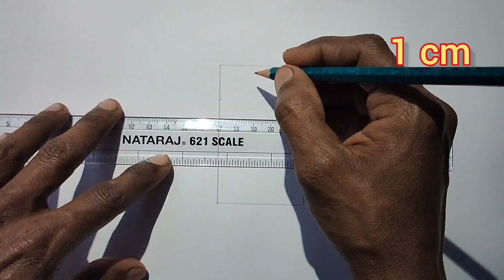How to draw shinchan step by step || Brush Pen Sketch shin-chan Nohara yo yo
How to Draw for beginers